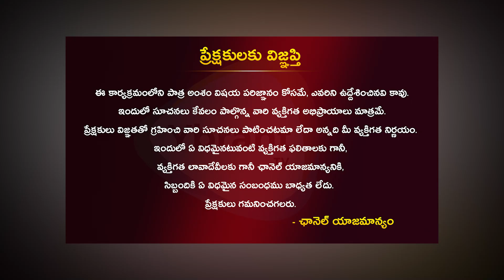ఆంధ్రకు ఏం పీ** జగన్.. 🔥🔥TDP NRI Yash Bodduluri Sensational Words On unemployed || Ybrant TV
Watch  Here :- ఆంధ్రకు ఏం పీ** జగన్.. 🔥🔥TDP NRI Yash Bodduluri Sensational Words On unemployed || Ybrant TV